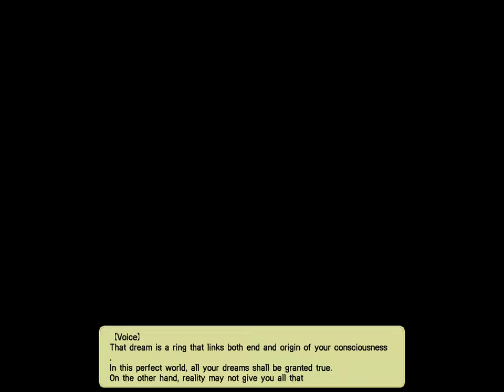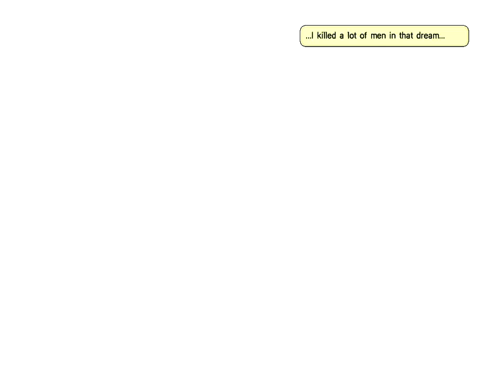Arcturus Ch.2-1 Sizz Part Start [ENG]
WARNING: Doll anatomy.

Arcturus: The Curse and Loss of Divinity Korean RPG developed by Gravity and Sonnori (Ragnarok Online) and published by Falcom in Japanese, with the English translation mod applied.

We now return to see Sizz has basically turned into Inuyasha and are introduced to Ai, the other humanist in the game. She is fairly versatile, but for the most part you only really need her because she has the Water Mana.

As a bit of a reversal from the Prologue, the Sizz Part is short and the Elluard Part is long (of course it's not boring, but you'll see).